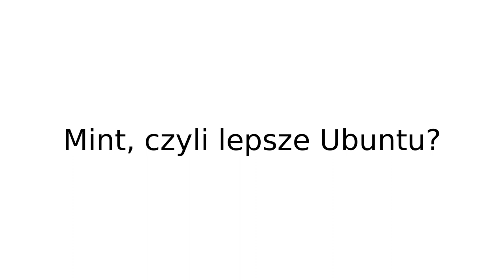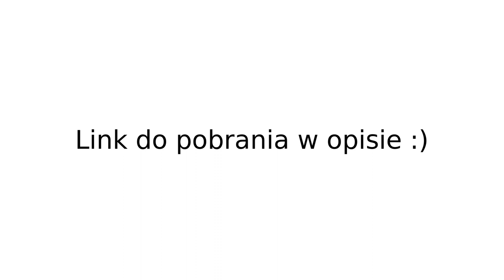Debian dla początkujących - Pilot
Witajcie w nowej serii nt. Debiana dla początkujących ;)